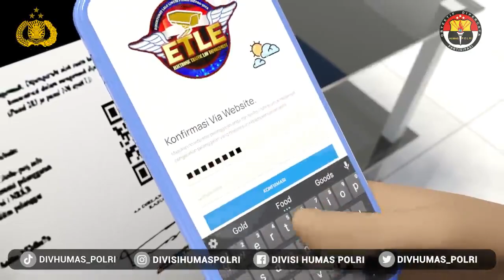E-TLE Wujud Disiplin Berkendara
Perkuat Inovasi Digital dalam wujudkan Lalulintas yang aman, selamat, tertib dan lancar, Polri gelontorkan aplikasi berbasis teknologi, E-TLE.